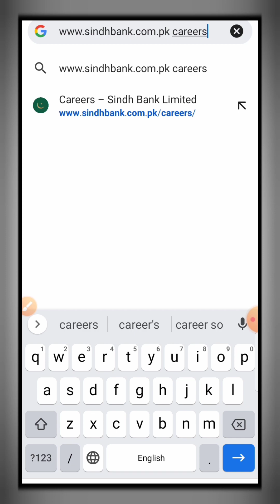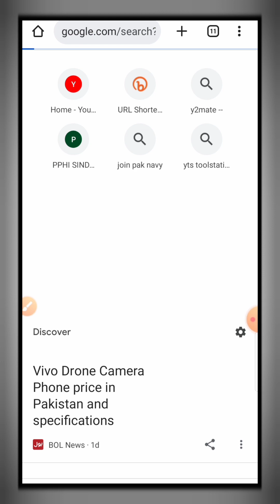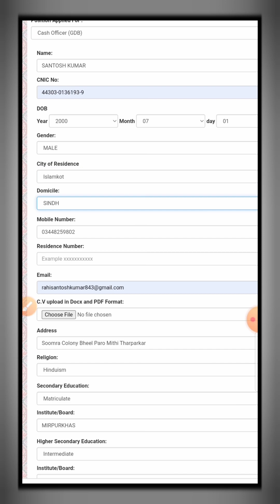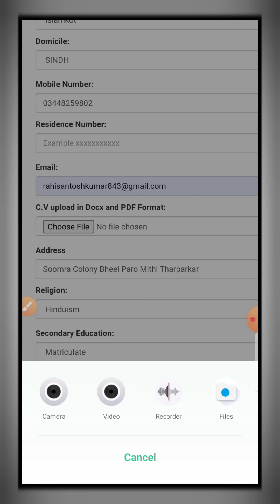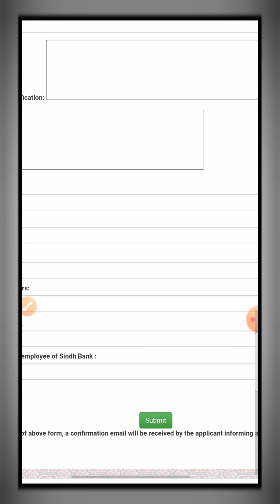New Sindh Bank Jobs 2022 | How to Apply online For Sindh Bank Jobs | New Banking Jobs in Pakistan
Sindh Bank Jobs 2022 | How to Apply online For Sindh Bank Jobs | New Banking Jobs in Pakistan

Sindh Bank Jobs | New Banking Jobs in Pakistan